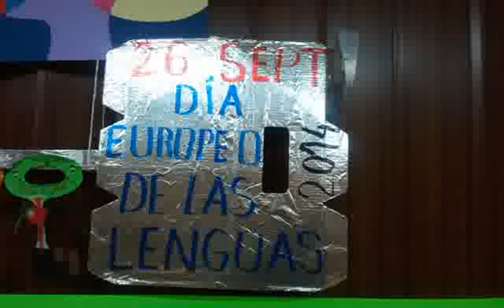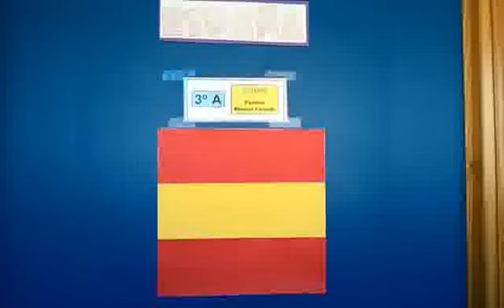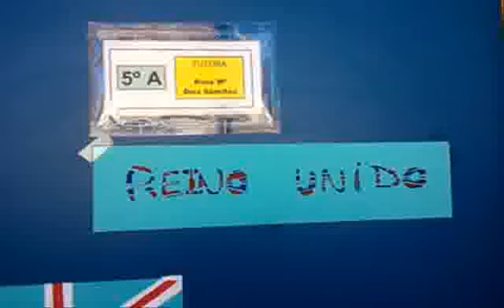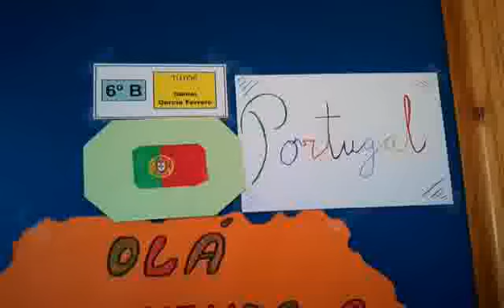Día europeo de las lenguas CEIP La Candelaria 2014